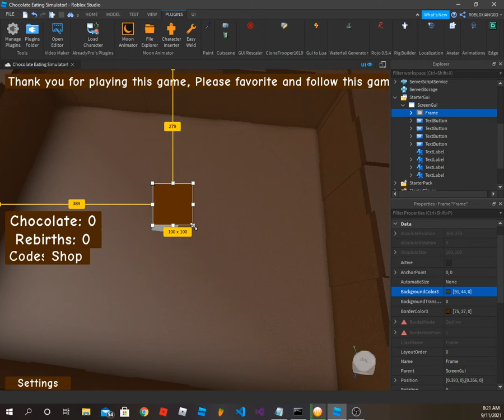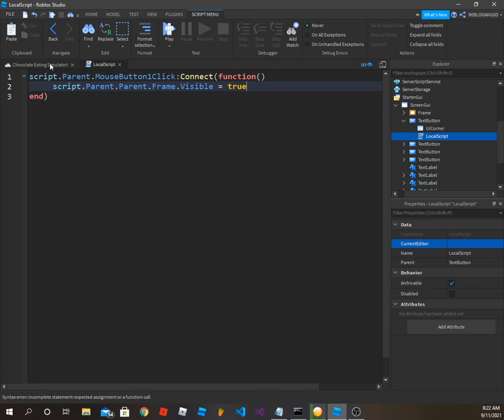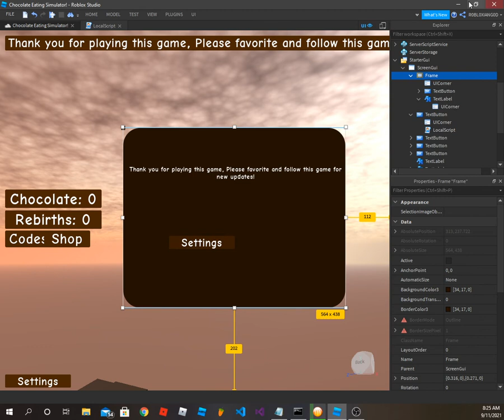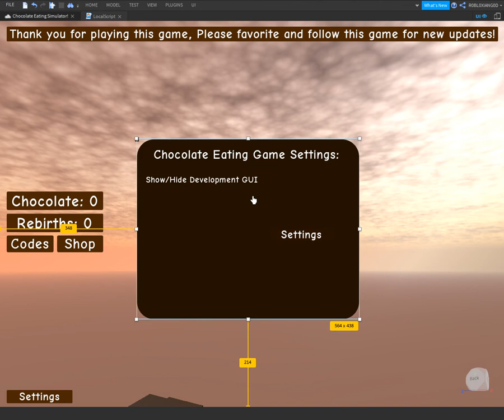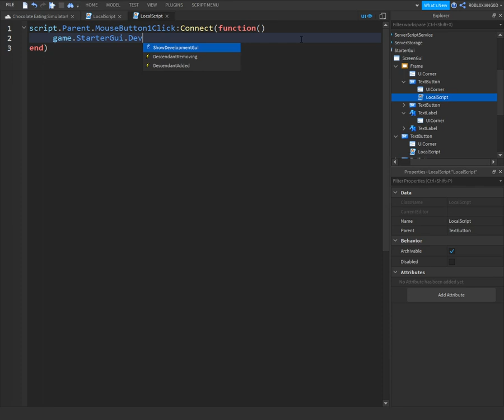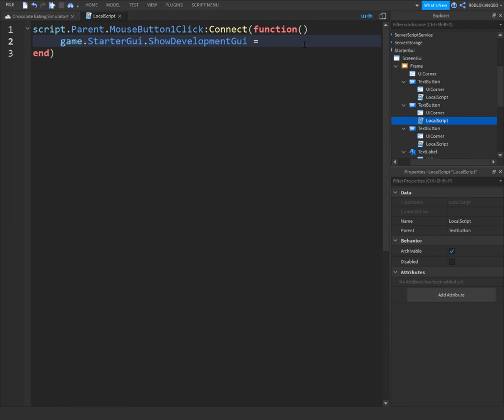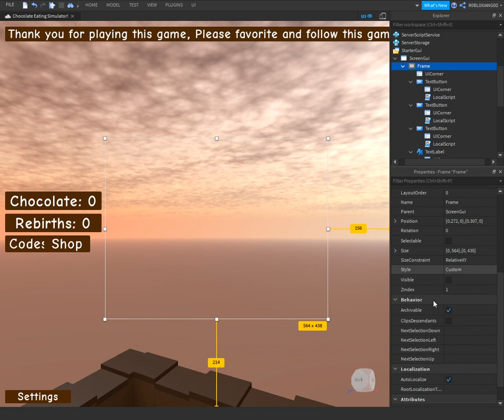How To Make a Roblox Clicking Simulator Game - Part 3 - Settings GUI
Okay, So 9/'11 Dedication to the people who were in the twin towers.
Its horrifiying.

This might be the last but I was like we need more, But remember some of them only can be tested in game or are just need to be fixed. You can run any code (example) changing gravity :D